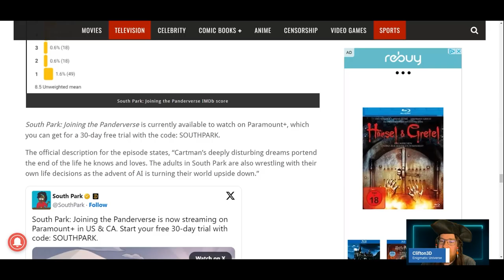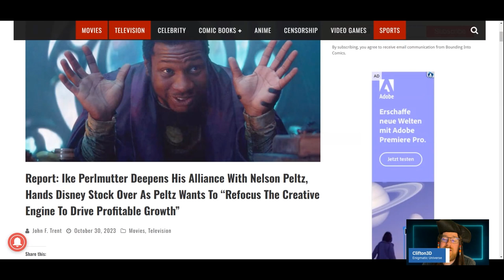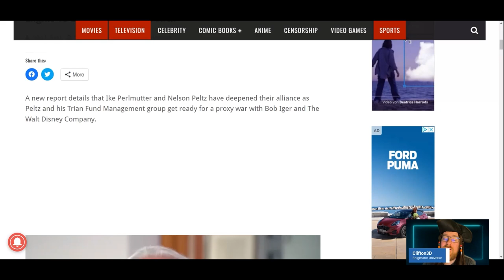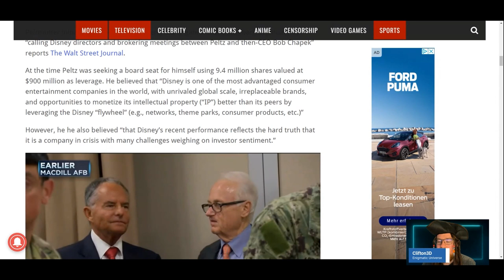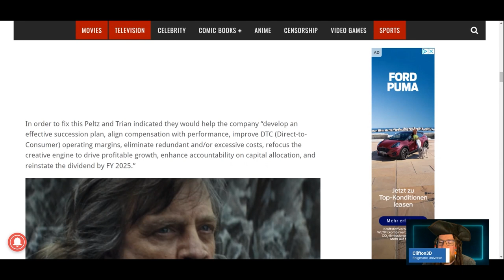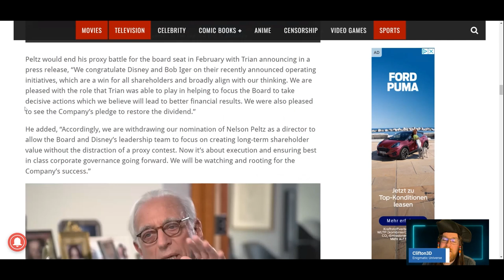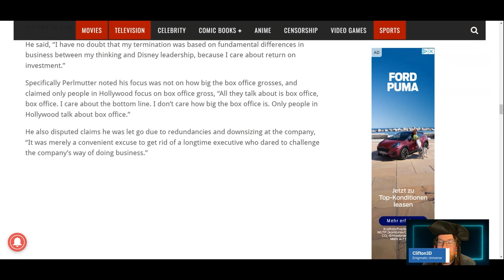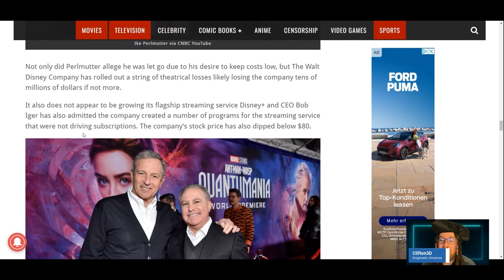Hostel Takeover - Perlmutter & Peltz Stock Shares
Burn it to the ground! Take Disney away from these agenda pushing F-Tards! Your thoughts?